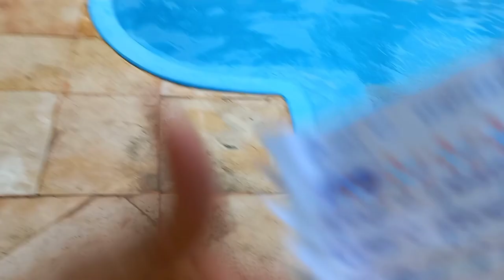Brincadeira dos balões na piscina muito divertido education |FAMILIA LIMA BR